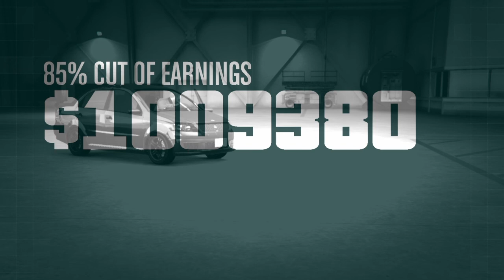ACT ll : Bogdan Problem, thnx MostWanted :)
Play either role, host leaves. Set to Hard and Player owned. Be sure to reduce your amout to 15 percent and max friend to 85 percent. Load in, register as CEO to get that call faster. I've repeated steps several times as to see it happening etc... =o)